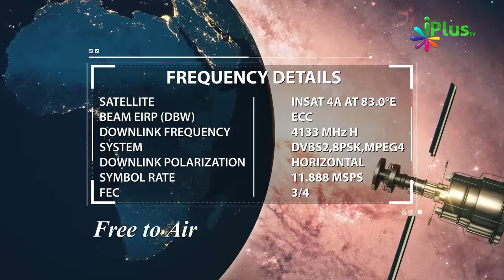Jhoota Khwab Bataane Ka Nuqasan Dekhiye By Zaid Patel